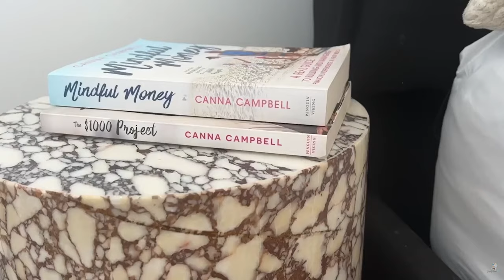The Ultimate Guide to Goal-Setting 😼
If you need help with your budget or are sick of living paycheque to paycheque, sign up to the FREE SugarMamma Budget & Cashflow Masterclass here: @ation-page
Or you can just get started with fixing your budget today by enrolling in The SugarMamma Budget & Cashflow Academy course here: @

My Like To Know It Account:
liketoknow.it/cannacampbellofficial -